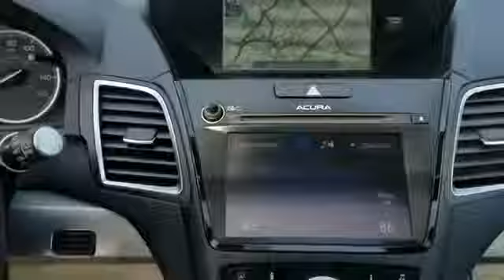2016 Acura RDX Columbia, Ellicott City, Silver Spring, Glen Burnie, College Park